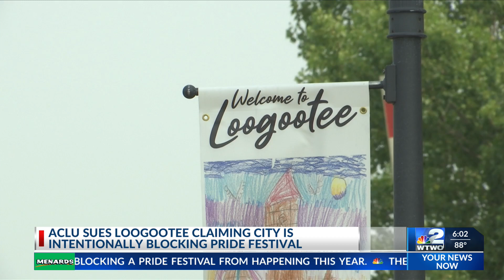Loogootee Pride Fest organizer speaks about ACLU lawsuit